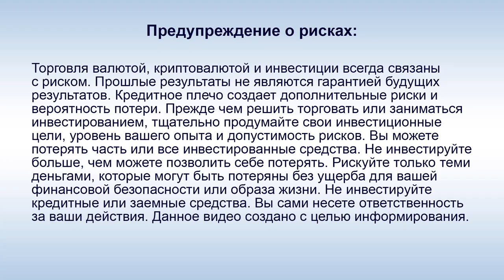SkyWay - UST - A. Юницкий: "2021 год был сложным, но мы заключили 4 контракта"